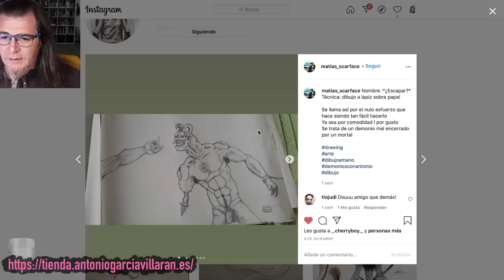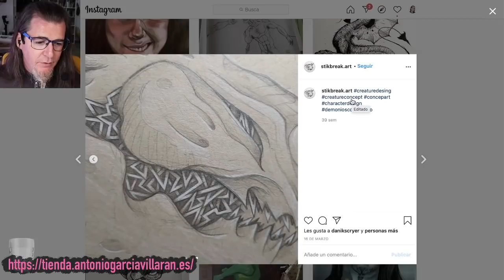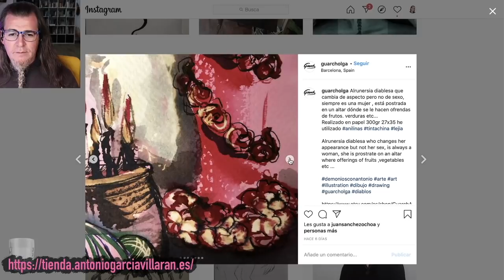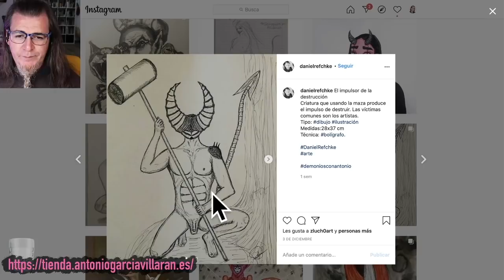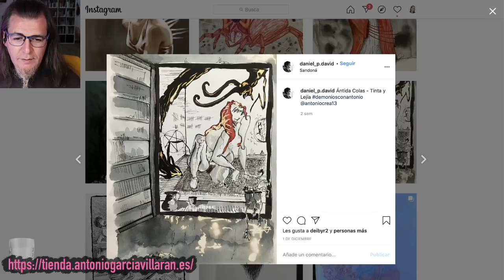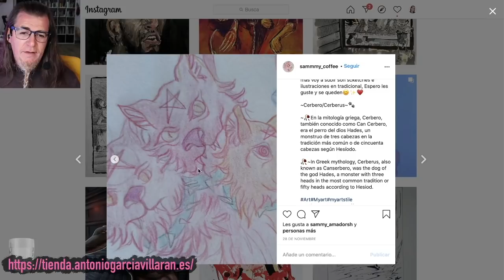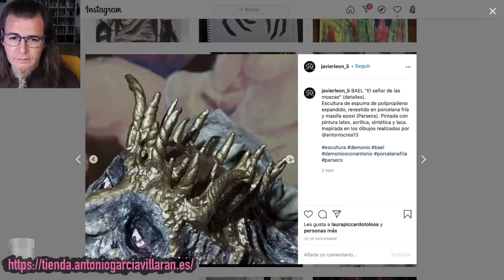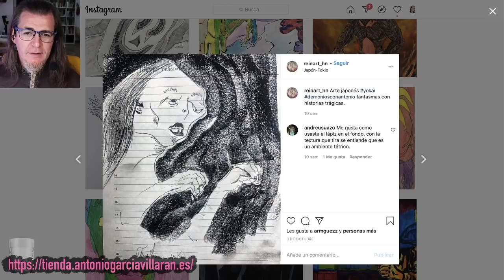Revisando cuentas de Instagram de Arte de mis suscriptores de Twitch 14